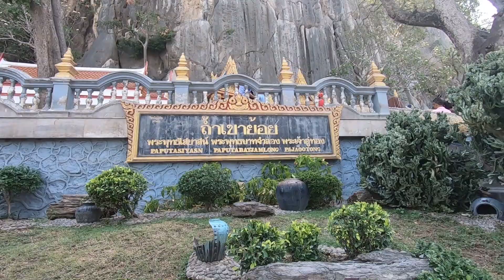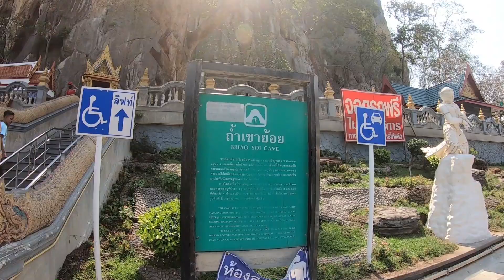Khao Yoi Cave..temple fits in the cave